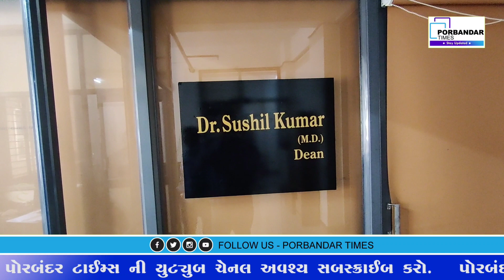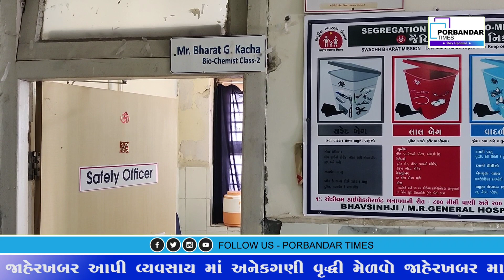પોરબંદર ના નિઃસંતાન દંપતીઓ માટે આશા નું કિરણ:લેડી હોસ્પિટલ ખાતે ઇનફર્ટિલીટી ક્લિનિક નો પ્રારંભ